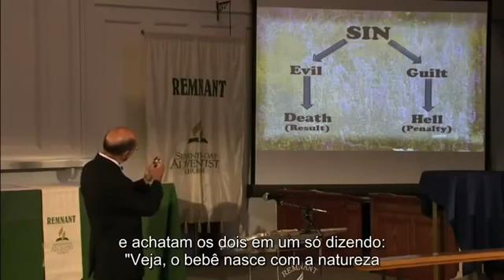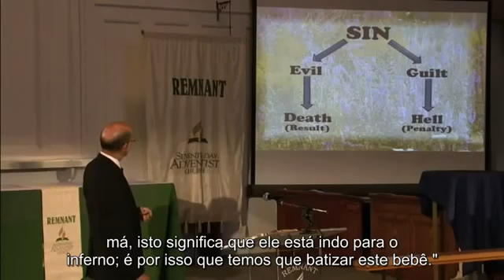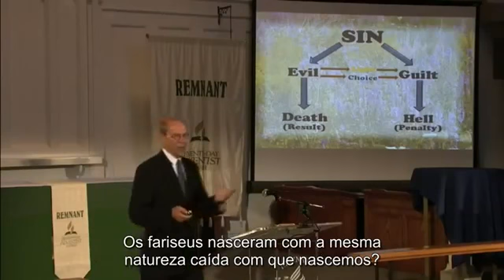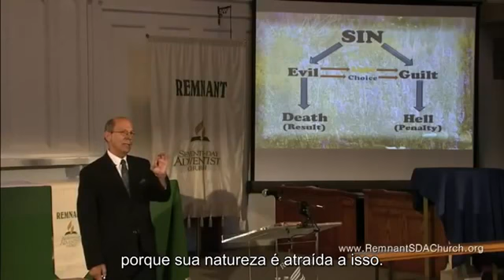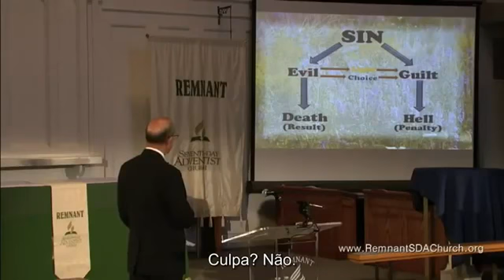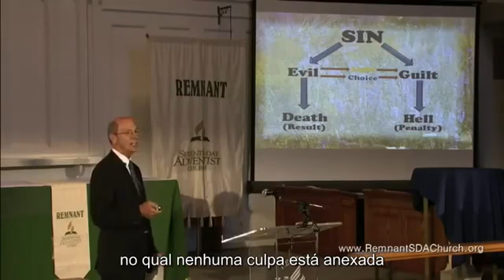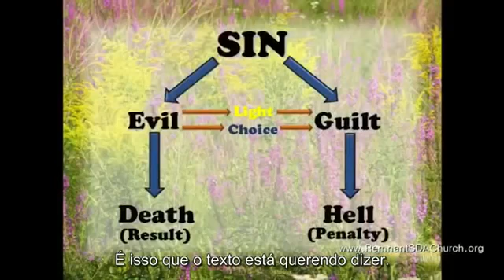Dennis Priebe - O que é Pecado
Se desejar contribuir com esta obra:

Bradesco
Agencia. 7977
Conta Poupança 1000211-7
Mauro Carnassale
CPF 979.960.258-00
(para Pix use o CPF)